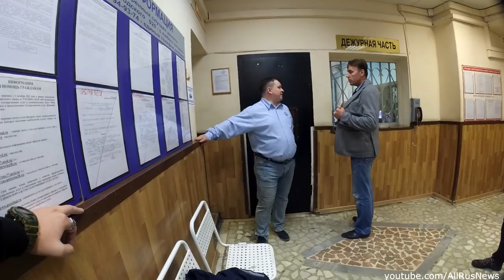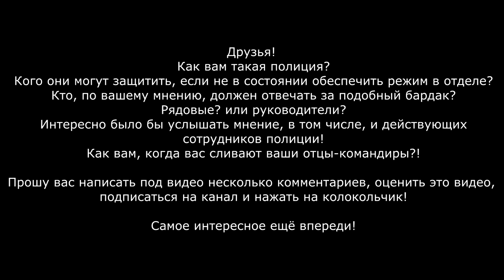Менты забрали не того человека и опозорились всем отделом. Позор полиции и Колокольцева ЧАСТЬ 2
Кого они могут защитить, если не способны защитить самих себя по собственной глупости??
ОМВД России по Басманному району г. Москвы